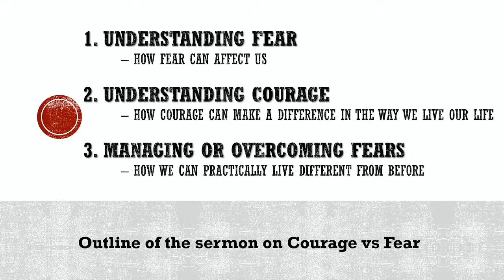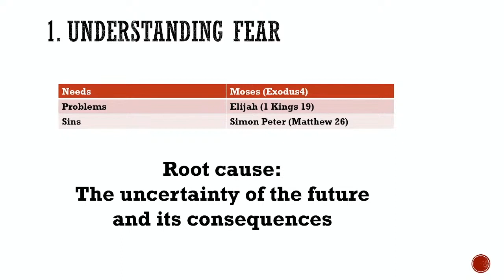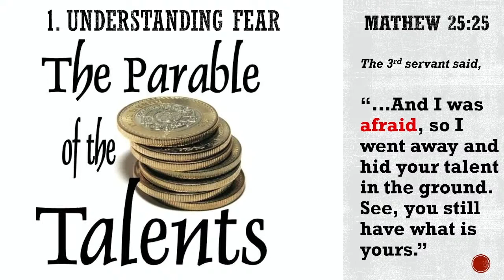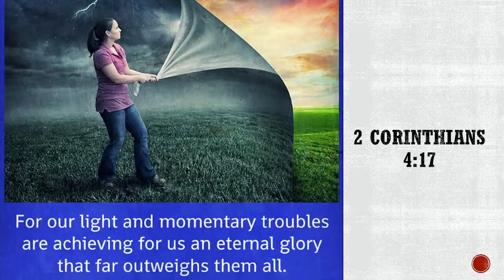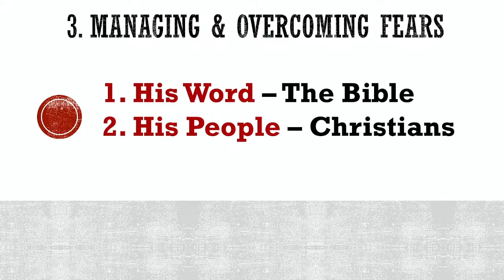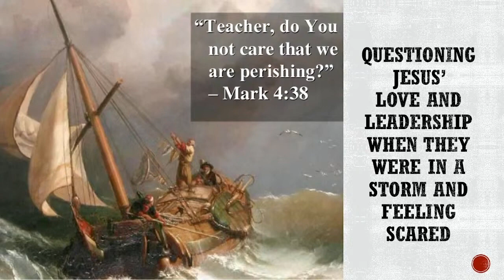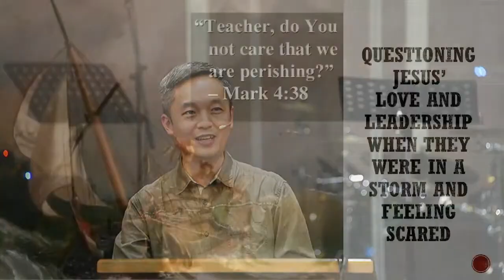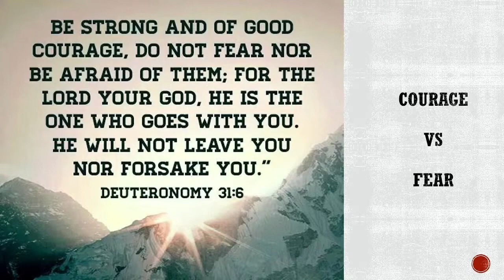Courage vs Fear by Lee Khen Seng - Sunday June 11, 2023